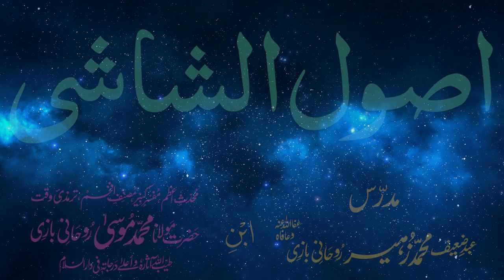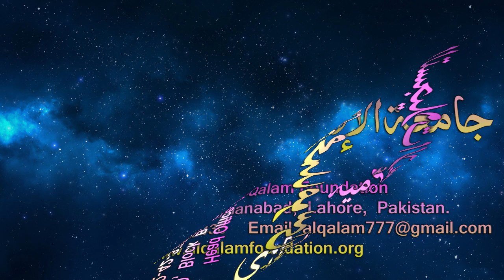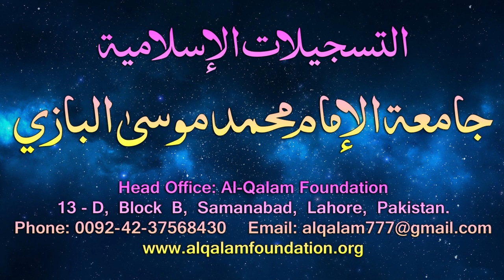Usul-e-Shashi Dars - 101 - page - 080 - by Maulana Muhammad Zuhair Albazi - 02/07/2006